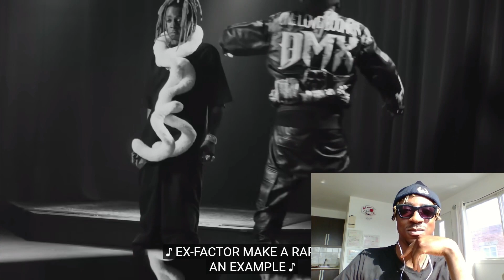Lil Wayne - Kant Nobody | Creative Director Reacts